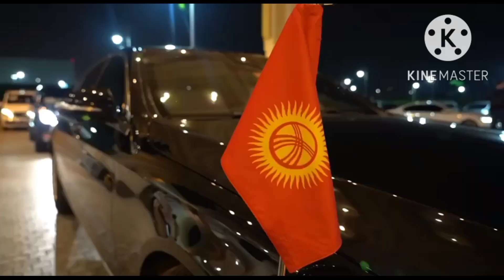МЫНА САГА АРАБТАР КЫЛГАНЫ😱УШУНДАЙ кылып тосуп алды